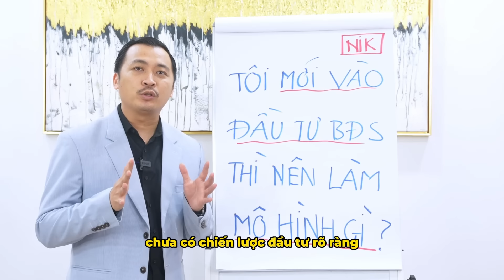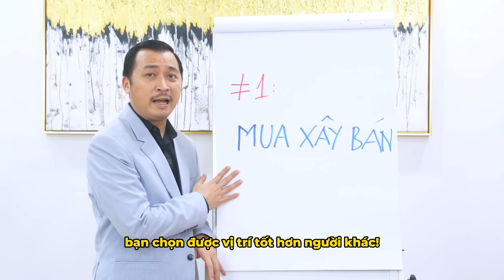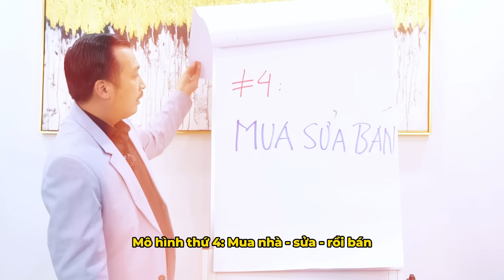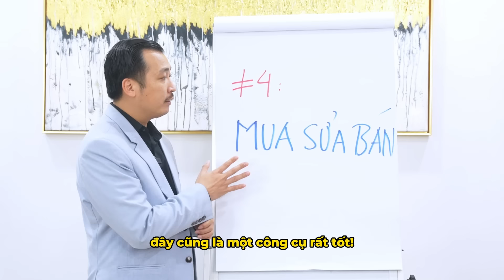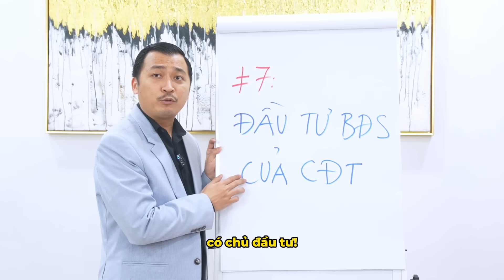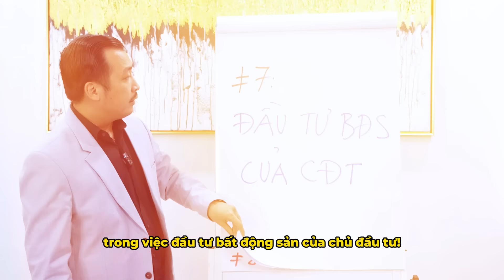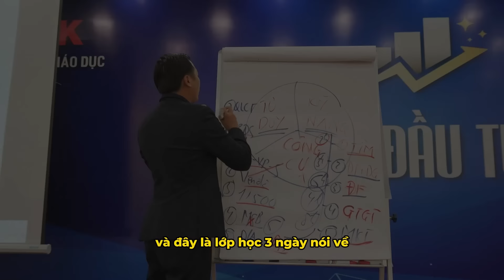Người mới đầu tư chọn mô hình nào | Nguyễn Thành Tiến Bất Động Sản 2024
250.000 người đã học về Bất động sản – Chứng Khoán – Doanh Nghiệp
Bí quyết đầu tư với 500 triệu – 500 tỷ
Thông tin giảng viên NGUYỄN THÀNH TIẾN:
+ Chuyên gia BĐS được trả phí cao #1 Việt Nam.
+ Sở hữu khách sạn, khu du lịch, đảo tư nhân, tòa nhà cho thuê, sở hữu công ty IPO trên sàn chứng khoán.
+ Hơn 1,2 triệu người theo dõi trên các kênh mạng xã hội gồm Facebook, Youtube, Tiktok.
Câu nói yêu thích :
“Nhân cách của bạn được thể hiện qua việc đối xử với những người không đem lại giá trị gì cho mình.”
💥 KẾT NỐI VỚI TÔI:
TỔ CHỨC GIÁO DỤC NIK (Since 2012)
Hotline : 19006713